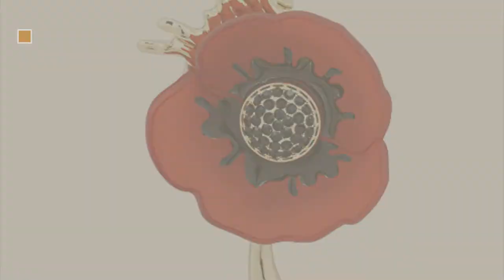Brooches & Pins Collection For Women // UK New & Popular 2017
* New! 2019 Black Friday / Cyber Monday Women Brooches & Pins Deals and Updates.

Black Friday / Cyber Monday Baltic Honey Amber and Sterling Silver Very Small Mouse Pin by Noda

Black Friday / Cyber Monday The Royal British Legion The Poppy Collection Crochet Poppy Brooch by The Royal British Legion

Black Friday / Cyber Monday The Royal British Legion The Poppy Collection Swarovski Crystal Poppy Brooch by The Royal British Legion

Black Friday / Cyber Monday Elements Silver Wiggle Brooch by Elements Silver

Black Friday / Cyber Monday The Royal British Legion The Poppy Collection Engraved Enamel Lapel Pin by The Royal British Legion

Black Friday / Cyber Monday Angelys 4 Petal Large Poppy Brooch by Angelys

Black Friday / Cyber Monday Brooch Boutique Gold Plated Crystal Robin Brooch Robin Redbreast Bird Brooch Christmas Pin by Brooch Boutique